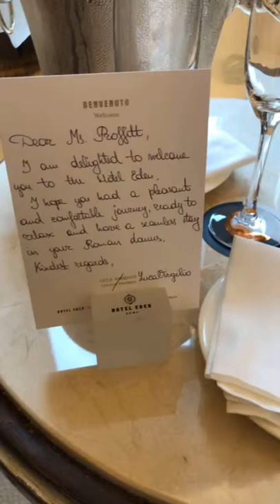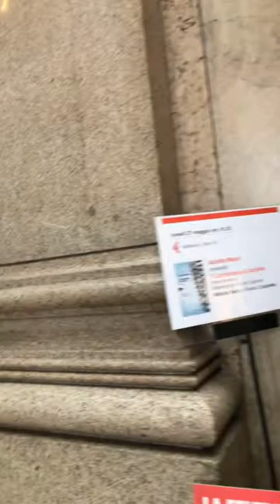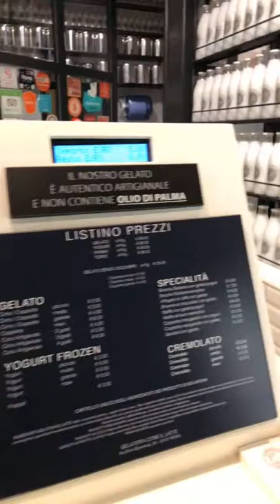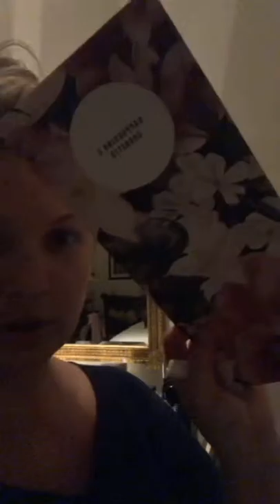Rome Italy Vlog 2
Hotel Eden
The Travel Siblings
High Tech
Details Matter
Amazing view